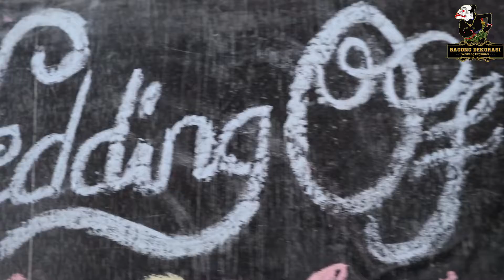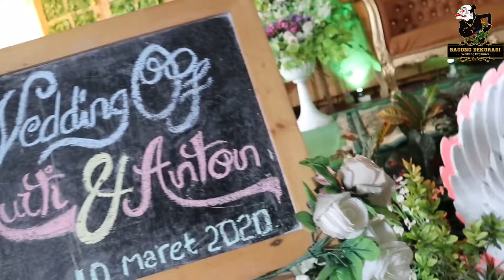KEMBALI VLOG LAGI || MASIH BERSAMA SENI DEKOR RUSTIC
Selamat dataang digaleri Bagong Dekorasi
semoga anda terhibur dengan kreasi kamii